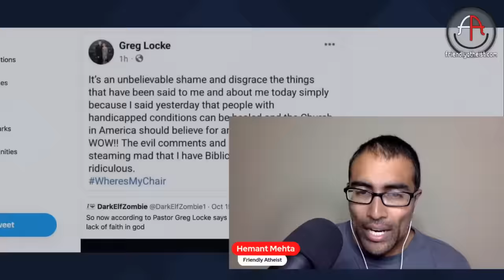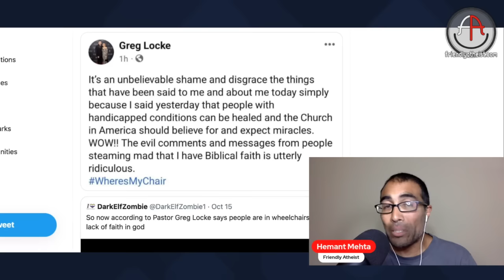Pastor Greg Locke says people with disabilities don't have enough faith (Livestream)